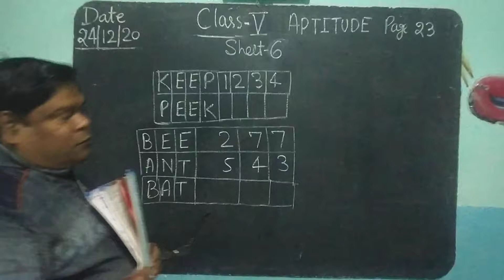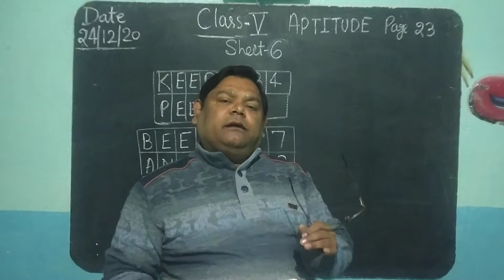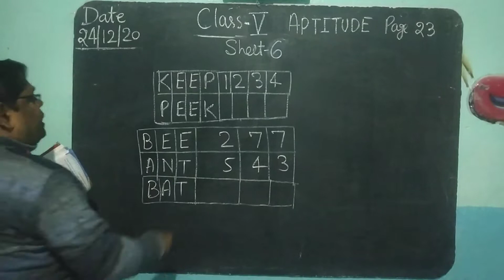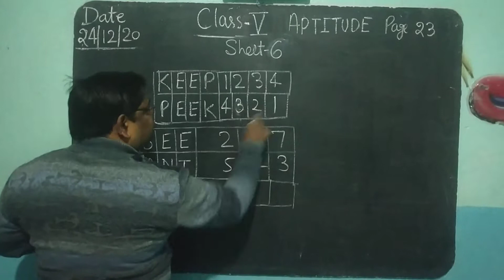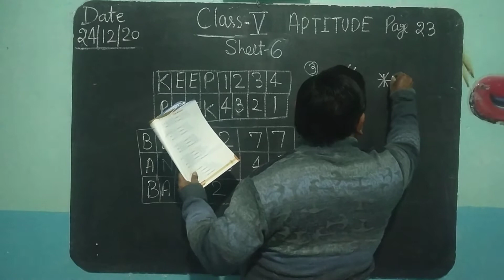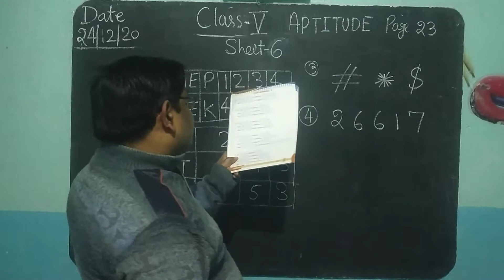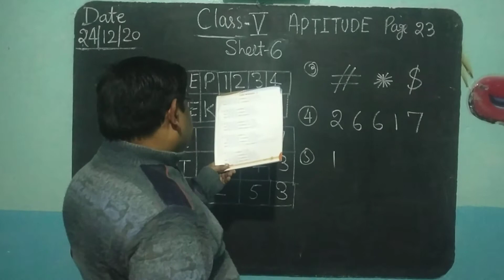Class- 5 Aptitude page 23